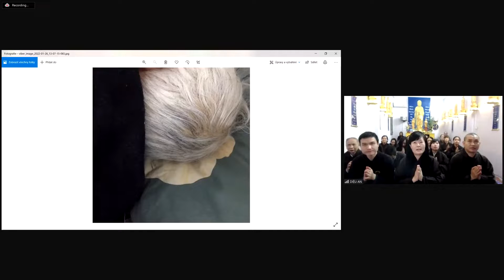Lão Cư Sĩ Diệu Âm Khai Thị Cho PT Phạm Thị Thủy, PD Diệu Phước, 78T Có 3 Người Con Mắc Tệ Nạn Xã Hội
Con kính xin Lão CS Diệu Âm khai thị cho con là Phạm Thị Thủy, PD Diệu Phước, 78T, sống tại thành phố Điện Biên Phủ. Con có hai con trai và hai con gái, các con của con đều thương mẹ nhưng hai con trai của con đều mắc tệ nạn xã hội. Một cô con gái con lúc trẻ bị phản bội nên trầm cảm không có chồng và con giờ ở với con nhưng cũng mắc tệ nạn xã hội, suốt ngày nằm trên giường kêu mệt không thích ra ngoài. Con là một phàm phu, phúc mỏng nghiệp dày, con sinh ra trong thời mạt pháp, đã gây ra rất nhiều tội lỗi với chúng sinh. Vì vậy con phải chịu cơ cực khổ đau và rất nhiều bệnh tật, nguy hiểm nhất là bệnh tắc ngẽn mãn tính phổi rất khó thở, thường xuyên phải vào viện cấp cứu. May mắn làm sao con gặp được pháp môn HN, lại biết đến Lão CS Diệu Âm. Ngài luôn từ bi giảng giải từng li từng tí pháp HN một cách nhiệt tình để chúng con thấu hiểu được nhiều, được sâu. Đây là 1 sự cứu tinh lớn lao cho nhân loại. Con rất vui mừng, một lòng một dạ tin tưởng vào pháp môn niệm Phật cầu VS TPCL. Con không sợ bệnh, không sợ chết vì đời con cực khổ quá rồi ạ. Con không còn tham tiếc tài sản nữa, có mảnh đất con đã chia cho các con. Từ ngày con biết đến con đường niệm Phật trở về TPCL con không đi nằm viện nữa, quyết tâm ở nhà niệm Phật cầu VS TPCL. Con cũng không còn giận và chê trách ai. Con quyết tâm ăn chay niệm Phật đến hơi thở cuối cùng, nhưng con và các con của con chưa hiểu về pháp môn HN niệm Phật để hộ trì cho mẹ. Con có dặn các con là khi nào mẹ sắp chết thì kiêng ngũ tân có đúng không ạ? Gia đình con cũng chưa mời BHN nhưng xin hứa sẽ nghe theo sự hướng dẫn của BHN. Con xin Thầy hướng dẫn cho con làm thế nào để VS càng sớm càng tốt, hướng dẫn cho các con của con làm thế nào để hộ trì cho mẹ. Con cũng kính xin Thầy điều giải chư vị trong pháp giới với con để con có phước phần đời này VS TPCL. Con xin thành kính tri ân Thầy.